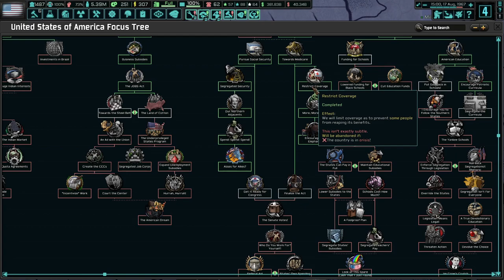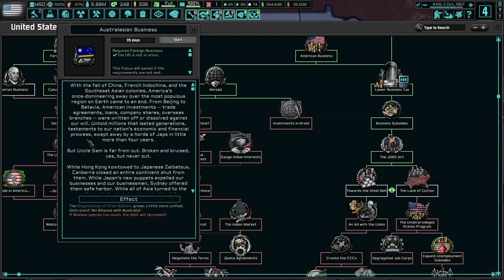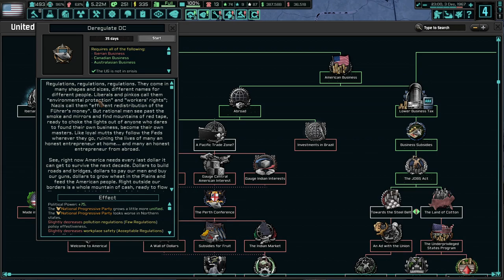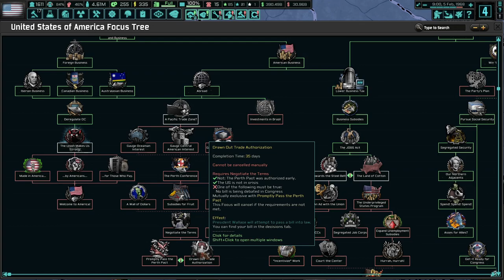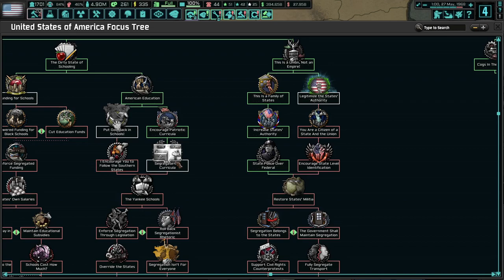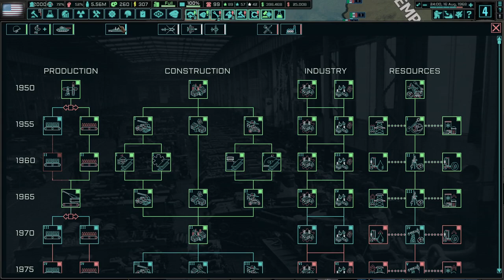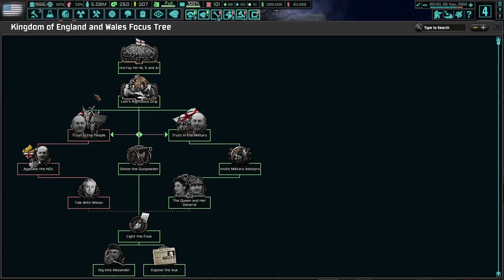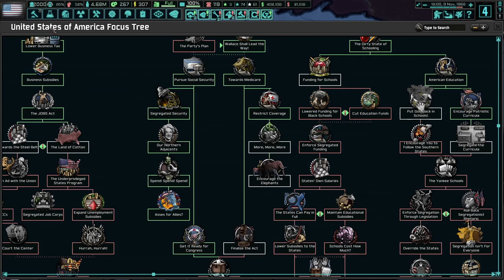Wallace Will Unite The NPP And America! TNO: Last Days Of Europe, USA (Wallace) #2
America has lost a lot in the last few decades. We've become the laughing stock of the world since we lost the Second World War. No more! With George C. Wallace, we will expand protections for the average American, and restore American Freedom!